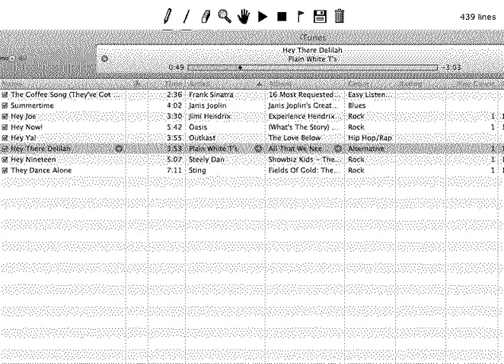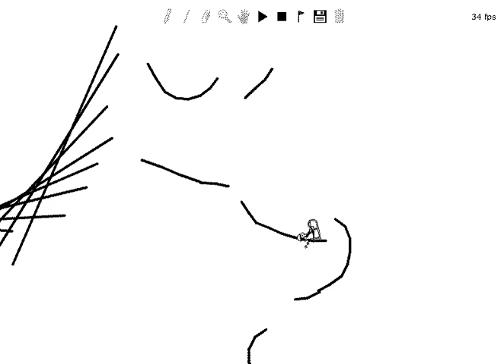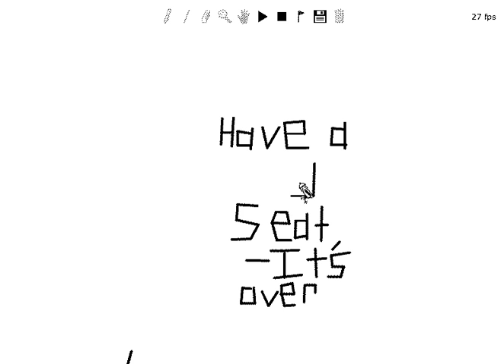line rider 3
Line Rider by pickerjones